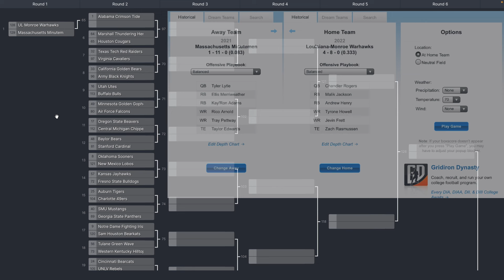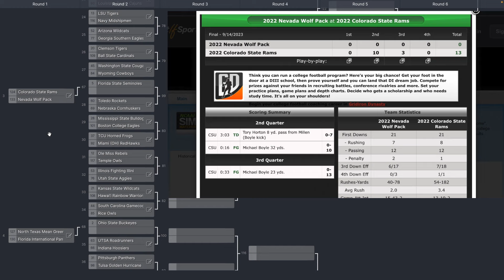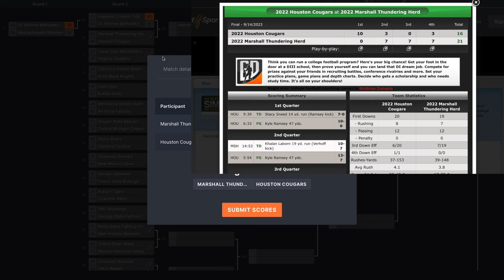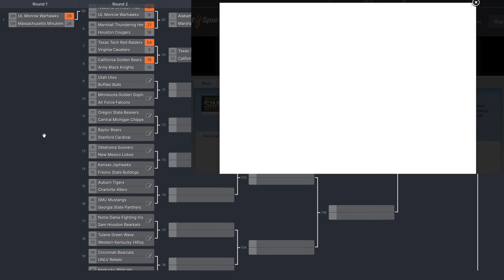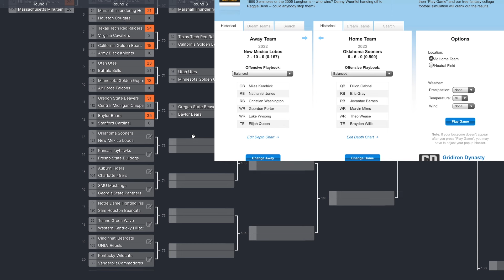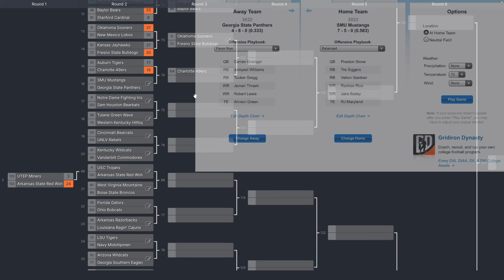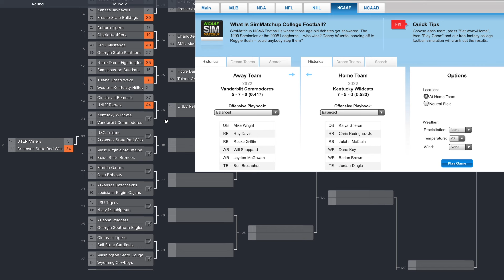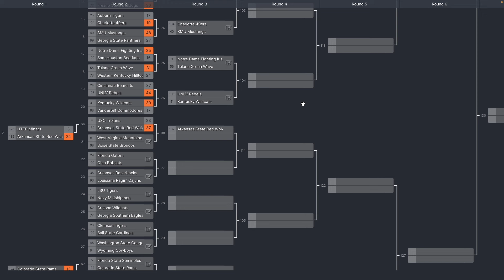BIGGEST CFB Bracket in History...*ALL 133 FBS teams* Simulation (Part 1)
College football 133 team playoff simulation 2023